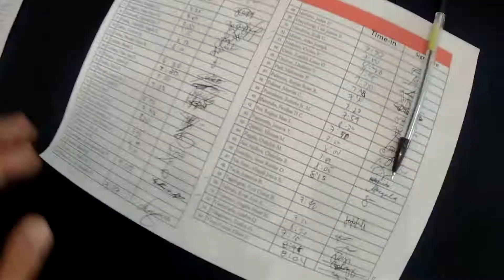Walwal to the max ang Foundation Day. VLog 04 Part 2.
This could be the best semester ever mga beshy